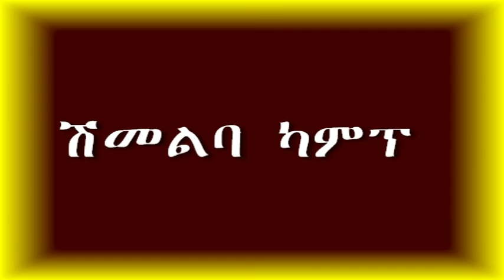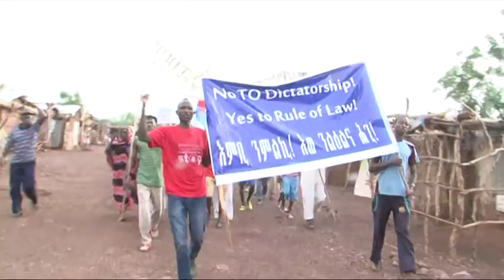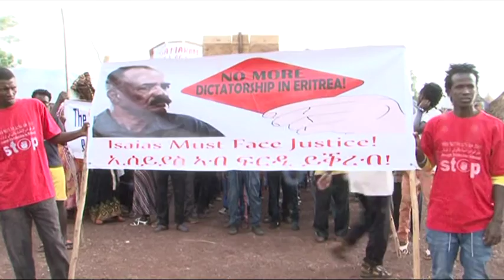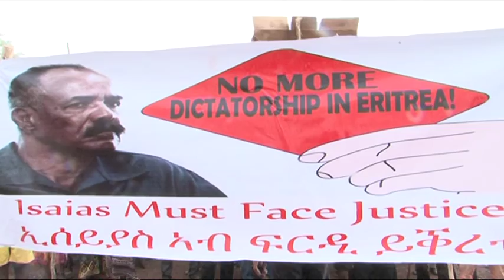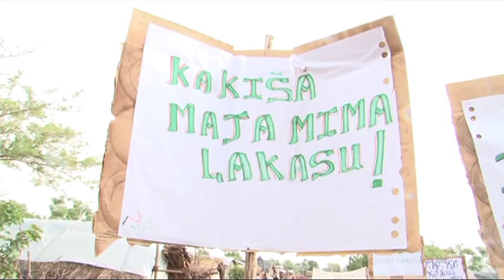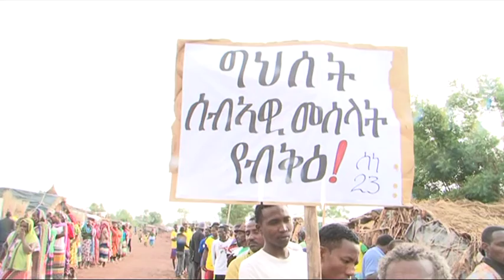Eritrean justice seekers demonstration in shimelba refugees camp 2016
this is a video by the eritrean refugees residing in shimelba refugees camp in Ethiopia supporting the report by the commission of inquiry for eritrea.